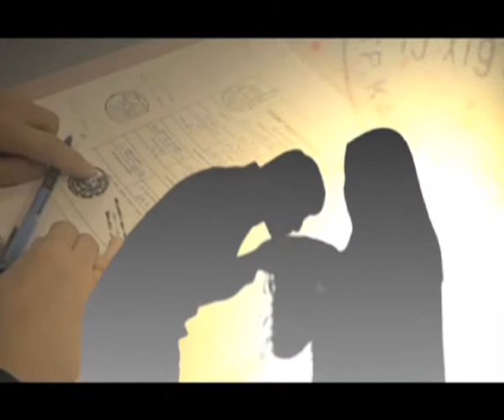YEŞEREN ÜMİTLER ● 2.Bölüm (Azerbaycan) - 5.Kısım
Yeşeren Ümitler Belgeseli, Türkiyeden Sevgi İle bölümünde yine birbirinden ilginç gerçekleri seyirciyle buluşturuyor.

Bir avuç Türkiye sevdalısının sınırdan çıkma macerasını ve sonrasında gelişen olayları ekrana getiren belgeselde, Nahçıvan-Türkiye arasında kurulan Hasret köprüsünün açılışı ve Azerbaycana giden 36 ...öğrenci ve 8 öğretmenin yolculuk hikayeleri etkileyici bir dille anlatılıyor.